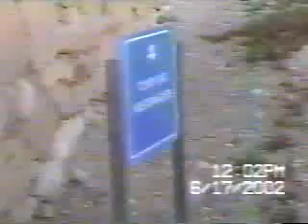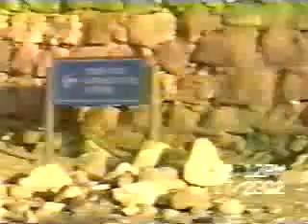Yirmeyah's Amariel tour of the Walls of the Jebusites Jerusalem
Yirmeyah's tour of the Walls started at the Meah Tower to the Sheep Gate(the corner gate) onward to the Fish Gate also call Benjamin Gate from there to the FIRST Gate(The Old gate) from there to The Tower of Hananeel to The Valley Gate onward to the Dung Gate from there to the Fountain Gate to The Tower Furnaces also called the Ovens to the North Gate(Ephraim Gate) from there the walls were destory for 400 cubits(2 King ch14:13) to the part of the Higher Gate(corner gate) the remained. But the Water,horse,east and Miphkad Gate were completely destroy along with its walls.  The fact that the citadel existed in the historian Flavius Josephus' time we consider very important. In the 'Arad Inscriptions' on page 4 Mr. Aharoni gives a description of the area of the upper hill citadel and the lower hill city, saying that "The citadel mound of Arad, where the ostraca were found, occupies the southeast edge of the ridge which, in the shape of a horseshoe, surrounds the Early Bronze Age city. A city wall was built along the watershed of the horseshoe and was continued across the open end so as to encircle the town completely." This description clearly described the description made by the Book of Josephus in chapter 5 'The description of Jerusalem'; pg 552 which stated, "The city was built upon two hills which are opposite to one another, and have a valley to divide them asunder; at which valley the corresponding rows of houses on both hills end. Of these hills, that which contains the upper city is much higher, and in length more direct. Accordingly, it was called the "Citadel," by king David; he was the father of that Solomon who built this temple at the first; but it is by us called the "Upper Market-place." But the other hill, which was called "Acra," and sustains the lower city, is of the shape of a moon when she is horned; over-against this was a third hill, but naturally lower than Acra, and parted formerly from the other by a broad valley." Because we saw that the Tel Arad lower hill site's description fit that of Josephus records of the Citadel of David we realize that this was just what we were looking You can contact us in Israel at 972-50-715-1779 or 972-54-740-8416) To purchase complete episode order from amarielfamily store